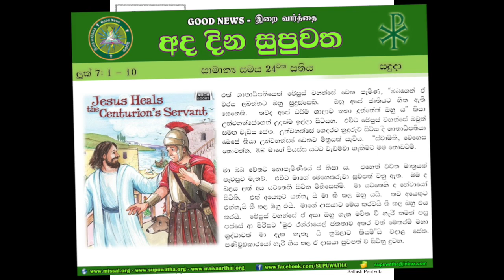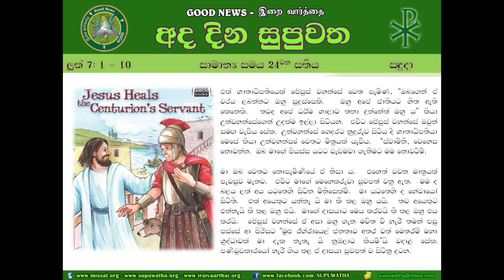SIN - OT 24 - MON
SIN - OT 24 - MON - 17 SEP 2018